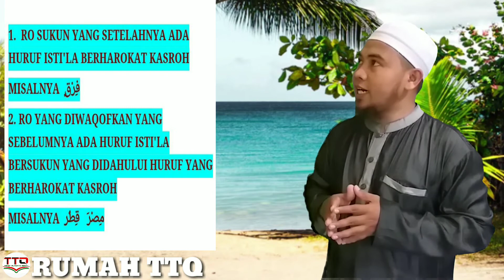3 Huruf yang terkadang dibaca Tafkhim dan terkadang dibaca Tarqiq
Terdapat 3 Huruf yang terkadang dibaca Tafkhim dan terkadang dibaca Tarqiq, apa saja dan bagaimana cara membacanya, yuk disaksikan..!!!